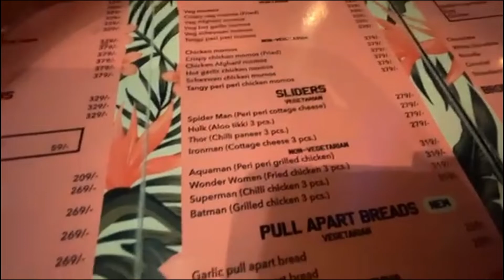Bhot Time baad mila dosto se | Cp ka H&M bhot hi bkvass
Hey everyone I'm ritik chaudhary, this is my  vlog .

THANKYOU EVERYONE for much much love, soon we will be back with our another video

( Ritikchaudhary13)